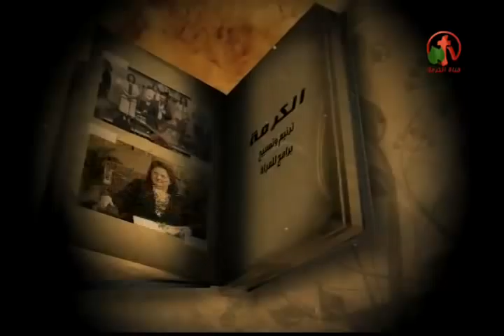الأخت سلوي والقس اليكس - من انت ايها الجبل العظيم ؟